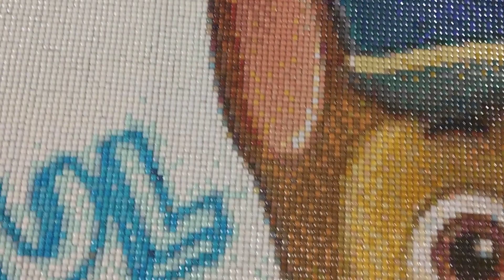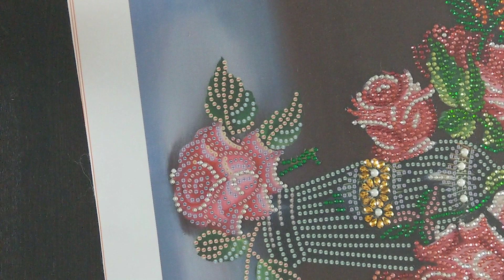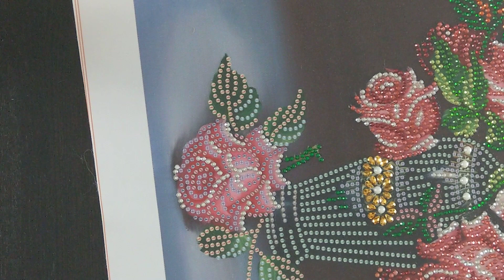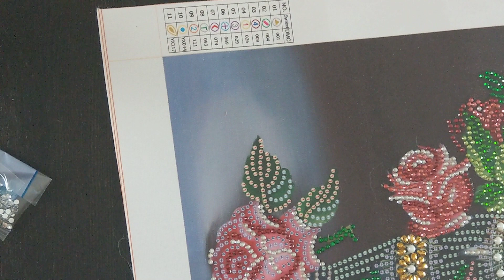Diamond Painting Quasselrunde #9 Das selbst gepixelte Bild ist fertig & dies und das :-D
Endlich ist das Bild fertig. Leider kann ich euch nur das fertige Bild zeigen, aber ich hoffe es gefällt euch trotzdem.

hier findet ihr einige Kolleginnen die auch Diamond Painting auf Youtube machen :-D (Liebe Ani ich hab den link von dir gemobst :-) )

Wenn ihr Fragen habt schreibt mir das ebenso gerne in die Kommentare.

Eure Janine

Sämtliches im Video gezeigten Produkte sind privat gekauft worden.
Es wurden keine der gezeigten Produkte kostenlos zur Verfügung gestellt.